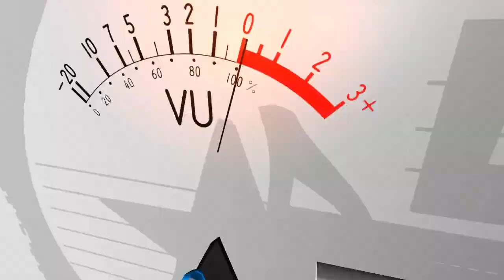Goyang Dua Jari - Wati Jestok | Live Organ Dangdut Sanex Nada | Live Sukatani Compreng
Live Organ Dangdut Sanex Nada | Live Sukatani Compreng
Dokumentasi Pernikahan :
Dede Sopyan dengan Tasrini
Keluarga. Bp Raswin / Ibu Tayem
Kp. Sukatani RT. 01/01 Ds. Sukatani

Info Video Shooting
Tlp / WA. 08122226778